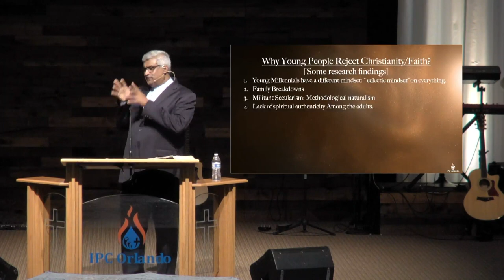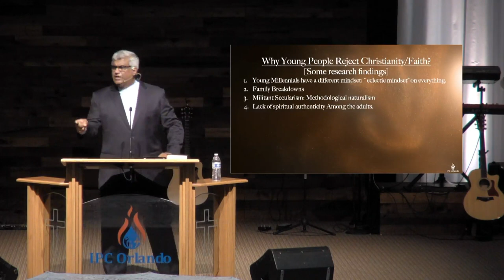Be On Your Guard - Part 1 by Pr. Jacob Mathew; IPC Orlando Sermon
Be On Your Guard - Part 1 by Pr. Jacob Mathew; IPC Orlando Sermon 08/08/2019